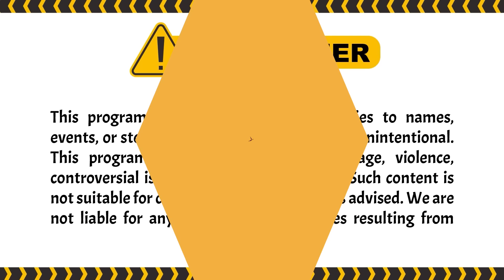HANCUR HATI IBU, TAU GADISNYA UDAH GAK PER4WAN! | Garis Tangan ANTV Eps 14 (FULL)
Episode kali ini, peserta Wanita memiliki trauma hebat jika disentuh oleh pria. Ternyata Vina pernah dilecehkan oleh orang terdekatnya. Bagaimana selengkapnya? cuss tonton disini:

000019
000020